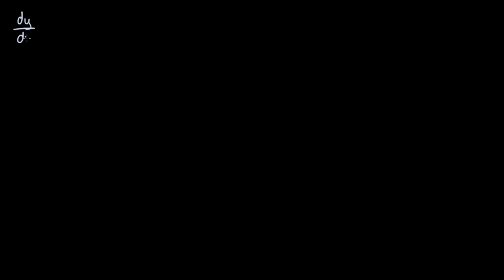Örnek: Ayrılabilir Diferansiyel Denklemler (Matematik) (Diferansiyel Denklemler)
Worked example: separable differential equations *